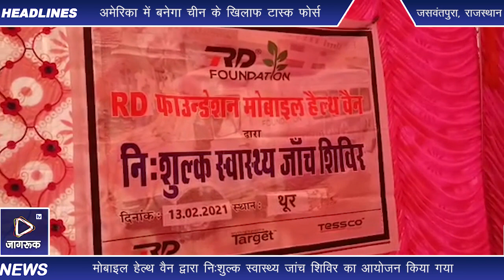Jagruk TV : RD फाउंडेशन मोबाइल हेल्थ वैन द्वारा नि:शुल्क स्वास्थ्य जांच शिविर का आयोजन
मुडतरासिली। निकटवतर्ती थुर मे श्री ओम बन्ना सेवा संगठन थुर व  RDफाउंडेशन के सयुक्त तत्वाधान मे हुआ शिविर का आयोजन। जिसमे अध्यक्ष श्री चेतन सिंह राठौड़ द्वारा स्वास्थ्य सेवा की शरुआत की जिसमे सोमवार से शुक्रवार तक नियमित समय सारणी अनुसार गावों में स्वास्थ्य सेवाएं मोबाइल हेल्थ वैन द्वारा दी जा रही है ! और हर शनिवार को अलग अलग गाव में शिविर लगा कर लोगो की स्वास्थ्य जाँच कर रहे  है!

RD फाउंडेशन ट्रस्टी विक्रम सिंह राठौड़  एवं मैनेजर गजेंद्र सिंह कारोला ने स्वास्थ्य के बारे में जानकारी दी एवं स्वच्छता के बारे में बताया तथा मोबाइल हेल्थ वैन टीम में डॉक्टर दिनेश गौड़, घेवर चंद, जगदीश कुमार, दिलीप गर्ग, नर्स कविता, ओमसिंह, सुरेश कुमार द्वारा ग्रामवासियों का स्वास्थ्य जांच कर दवाई दी गई जिसमे सर्दी - जुखाम, बुखार, त्वचा सम्बंधित बीमारी दाद, खाज, खुजली, घुटने दर्द, पेट दर्द एवं शुगर जाँच, बी.पी. हीमोग्लोबिन आदि की जांच कर जरूरतमंद लोगों को दवाई नि:शुल्क वितरण की गई !

शिविर में कुल 162 रोगियों की जांच की गयी ! इस मौके पर थूर कुँवर सा लोकेंद्र सिंह, उपसरपंच श्रवण सिंह , गजराज सिंह, माधुसिंह चौहान,भीमाराम देवासी, मसराराम भील, सुरेश सैन,राजूराम आदि ग्रामीण मौजूद रहे ! उपसरपंच ने सराहनीय कार्य के लिए RD फाउंडेशन एवं टीम का आभार व्यक्त किया !!